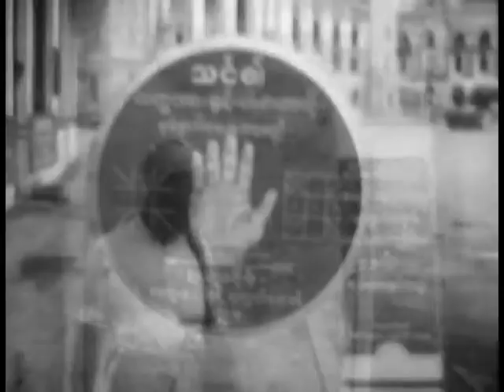Young Mans Journey Through Burma (Reel 4)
Young Mans Journey Through Burma (Reel 4) - National Archives and Records Administration   - ARC Identifier 36065 / Local Identifier 111-MSA-1157 - Department of Defense. Department of the Army. Office of the Chief Signal Officer. (09/18/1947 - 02/28/1964). Circa 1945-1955. Fictionalized account of Burmese young man from a small rural village who journeys through the countryside to the capital city of Rangoon (Yangon). During the course of his journey, he learns of Burmas land, history, culture, and the governments move toward self-sufficient democracy following Japanese occupation. DVD Copied by Master Scanner Thomas Gideon.